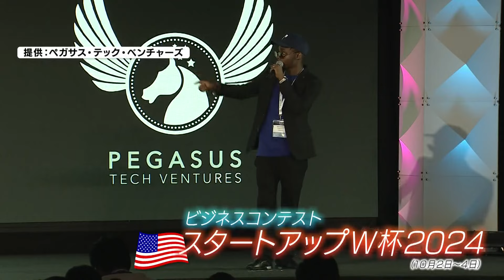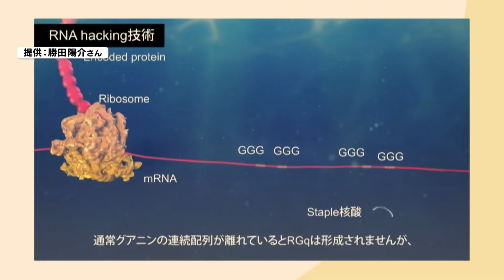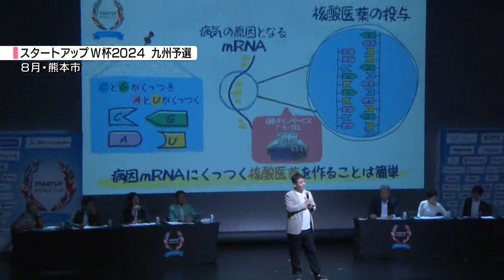希少疾患を治す次世代の医薬品 祖父の心臓病を治療したい学生も…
熊本大学の研究者がつくったベンチャー企業「ステーブルバイオ」が10月、アメリカで行われた
ビジネスの世界大会へ出場しました。少しでも多くの人を救いたいと独自の技術で薬をつくる挑戦を続けています。

2024年10月10日「news every.くまもと」で放送